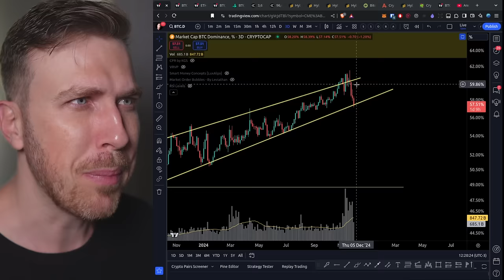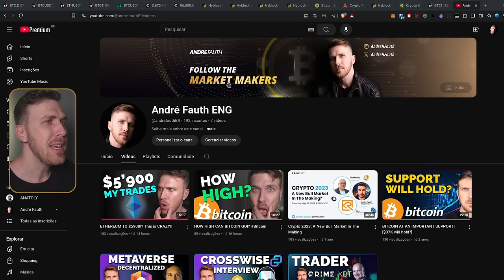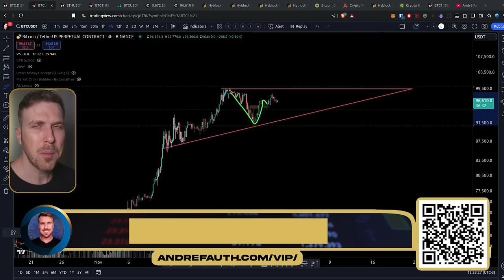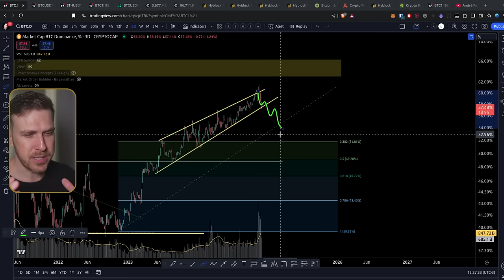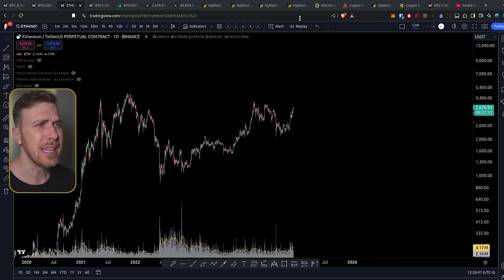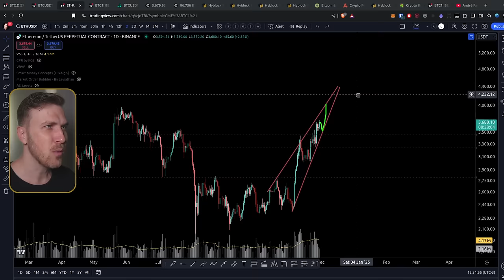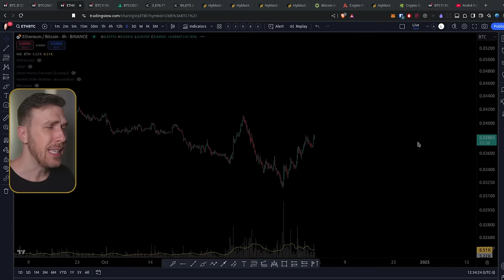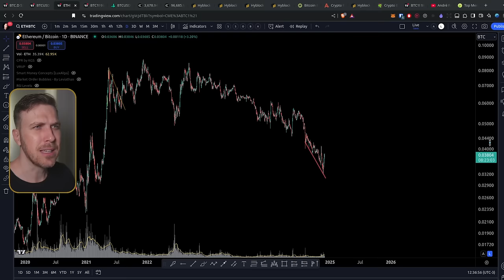ETHEREUM pode ir para $5'900!? INSANO!